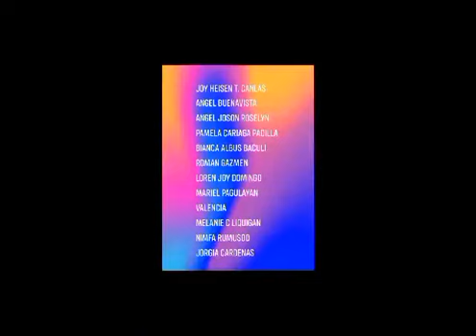Creative Group-Activity of my BSED VALED AND SCIENCE Students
Proudly sharing the creative output of my talented BSED ENGLISH students.